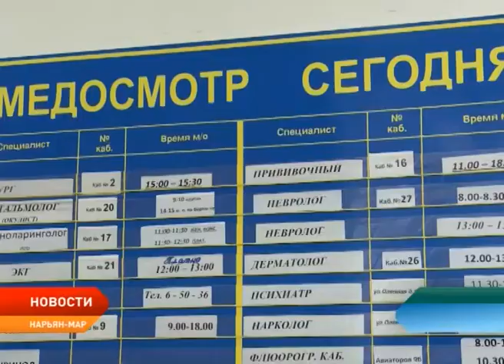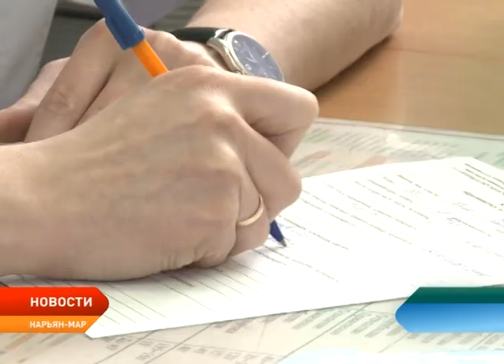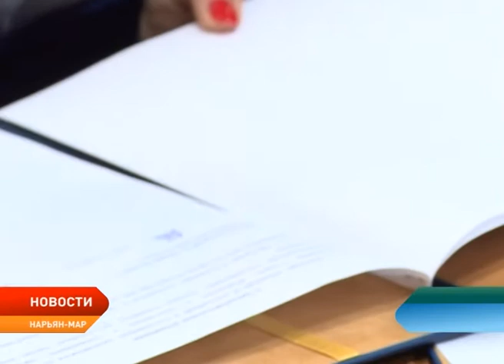В НАО обсудили проблемы людей с ограниченными возможностями по зрению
Обсудили проблемы людей с ограниченными возможностями по зрению и наметили совместные пути их решения. В региональном отделении Всероссийского общества слепых состоялась встреча с окружным обмудсменом, руководителем Департамента здравоохранения и соцзащиты населения НАО, представителями окружной и центральной районной поликлиник. В рамках встречи уполномоченный по правам человека в НАО Лариса Свиридова и руководитель регионального отделения Всероссийского общества слепых Борис Бажуков подписали соглашение о сотрудничестве.